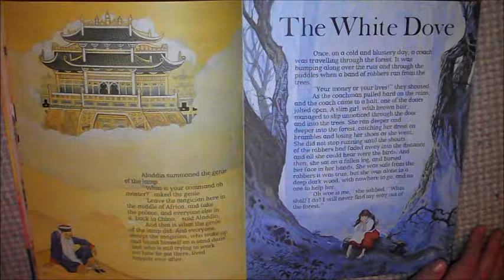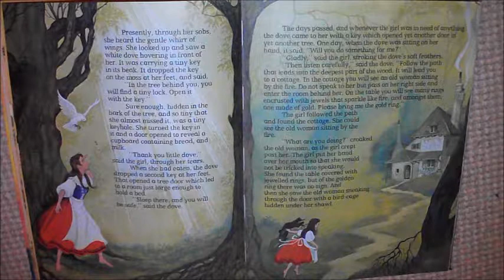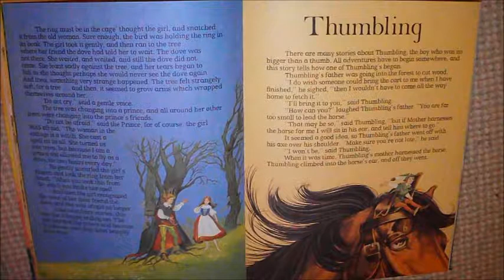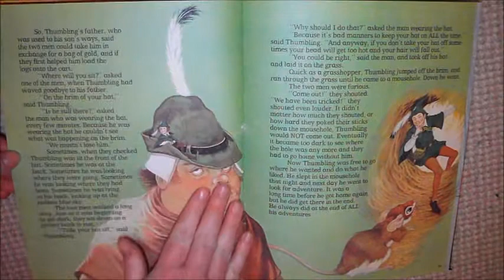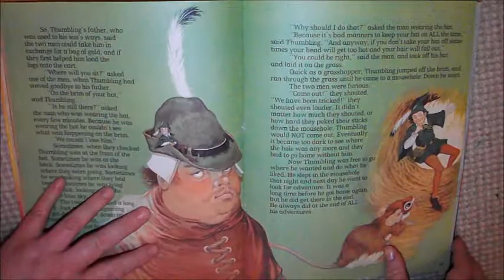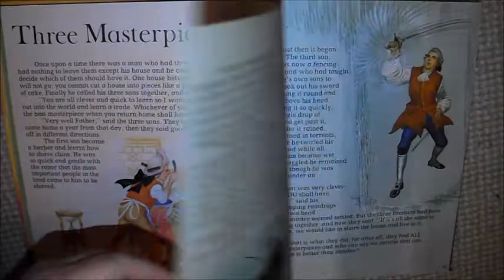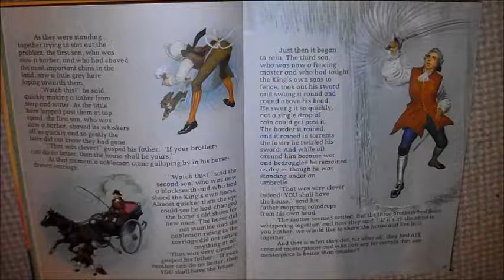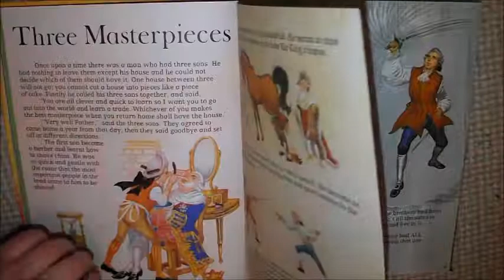ASMR Bedtime Stories 6 - The White Dove, Thumbling, and Three Masterpieces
Hello everyone,

Some new and interesting stories today, hope they help you drift off to sleep!

|*|My Content|*|
I have a few playlists, including Bedtime Stories, Gameplay, Book Reviews (Bibliotingles), and Unboxings, check them out!

There is no pressure to donate, your views, comments, and likes are more than enough for me! But if you do choose to donate, know that it is greatly appreciated.